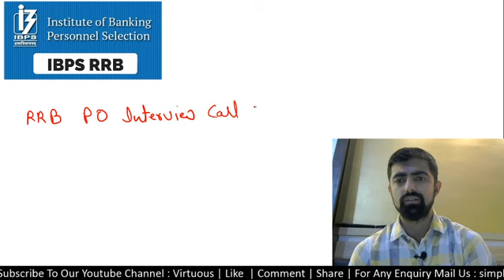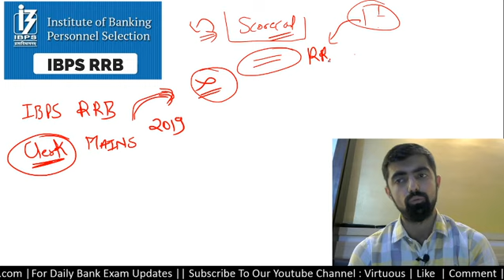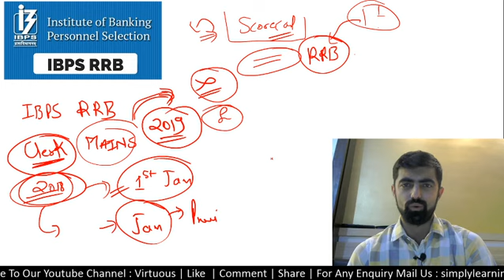IBPS RRB CLERK MAINS 2019 RESULT DATE PLUS IBPS RRB PO 2019 INTERVIEW LETTER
In this video we are discussing the IBPS RRB CLERK MAINS 2019 RESULT DATE.